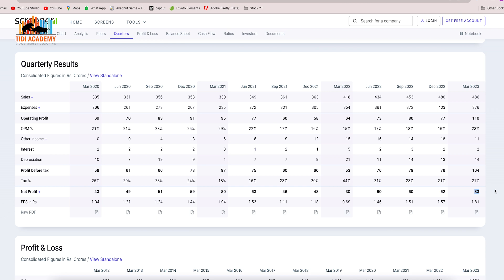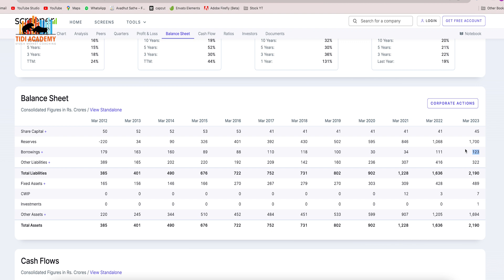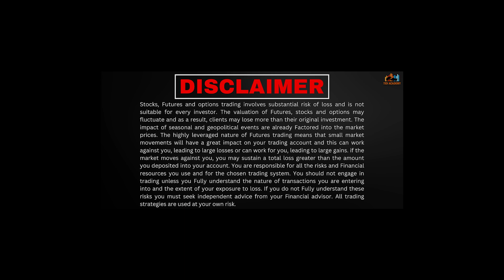100 ರಲ್ಲಿ 1 Stock ಆಯ್ಕೆ ಮಾಡುವುದು ಹೇಗೆ | Anitha Ashok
For TIDI Academy Ofline and Online Courses

TIDI Academy App Launch Combo Offer
Download App✅

TIDI Academy Students

Sensibull Direct Recharge Link

The Sensibull anniversary sale offer is directly available to you via the sales page

Without using Sensibull You cannot learn hedging

Recharge now